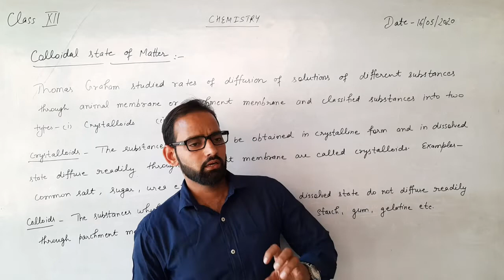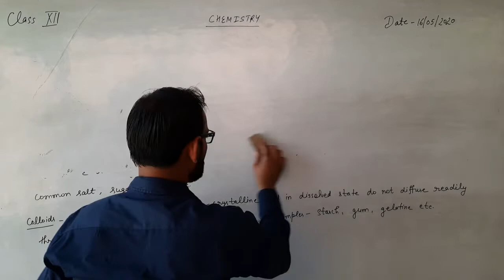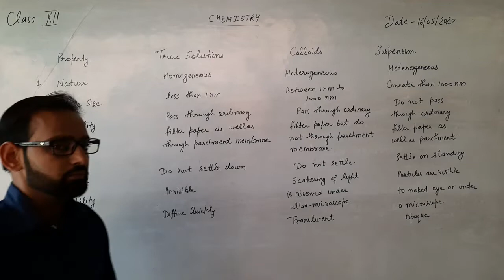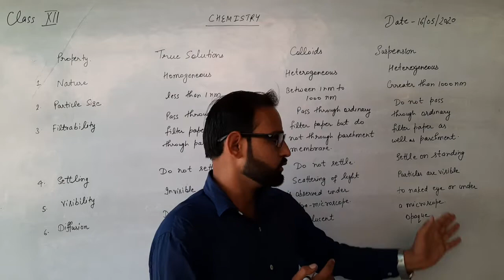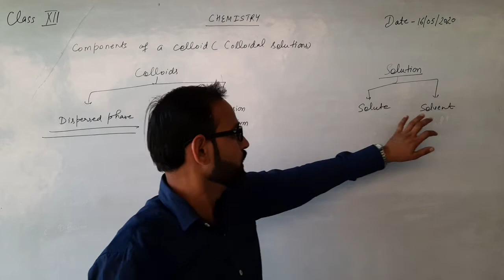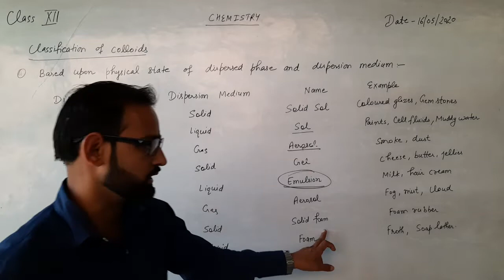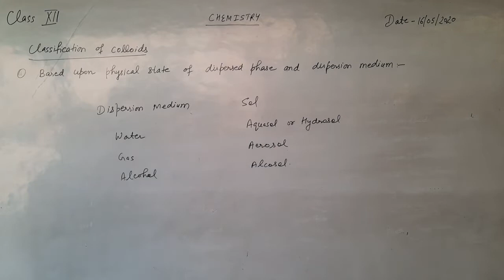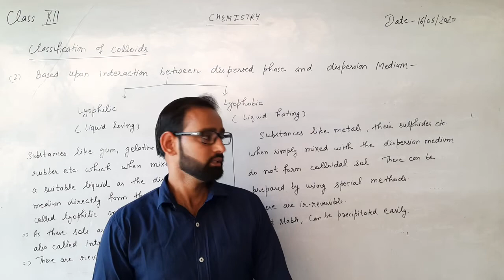Class 12th Chemistry Unit-4 Lect-4 by Mohan Sharma(16/05/2020)